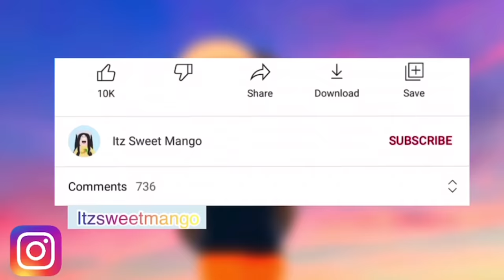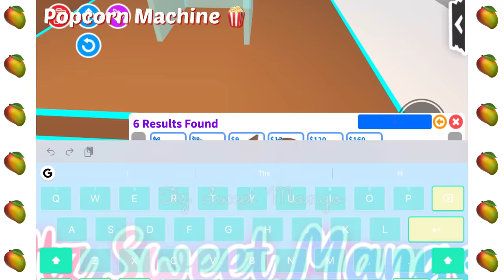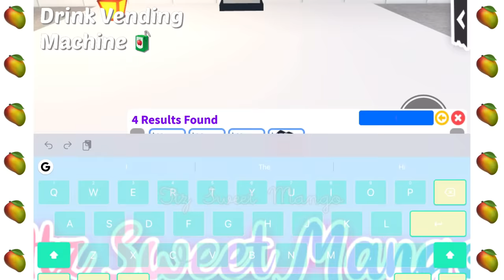Machine Hacks 🍭 - Adopt Me Building Hacks • Itz Sweet Mango ♡︎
Timestamp:
0:00 Intro 🎵
0:19 Candy Machine 🍬
3:03 Cotton Candy Machine ☁️
5:55 Popcorn Machine 🍿
9:17 Drink Vending Machine 🧃

Tag @ItzSweetMango with your post on Instagram if you want me to check it out! 🥭👀

Q: Can I copy?
A: Sure. Feel free to copy in Adopt Me and just credit me if you post anything.
How to give me credit: Add ItzSweetMango in your caption/description with the video/post!